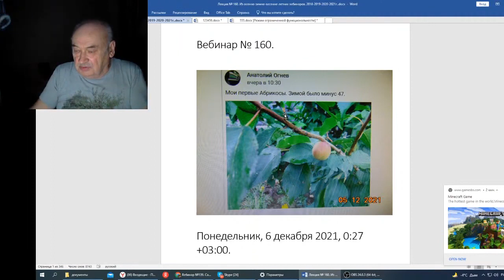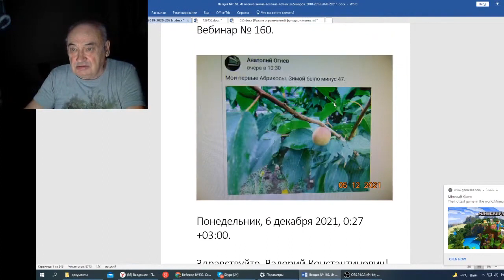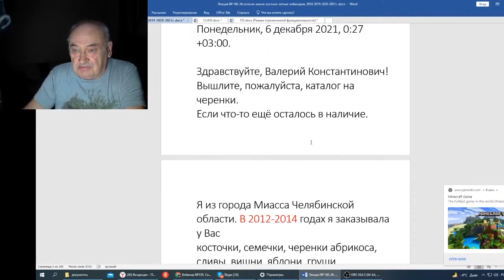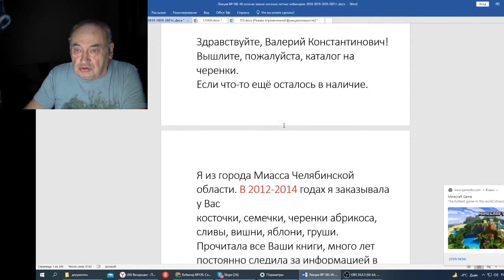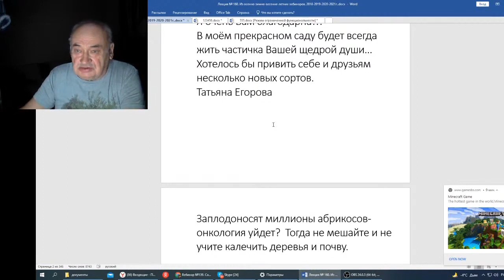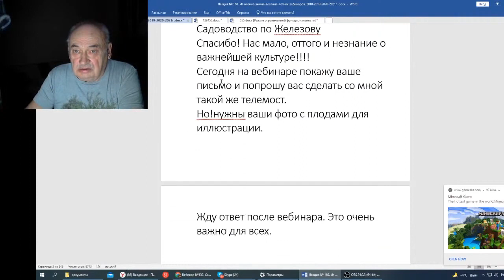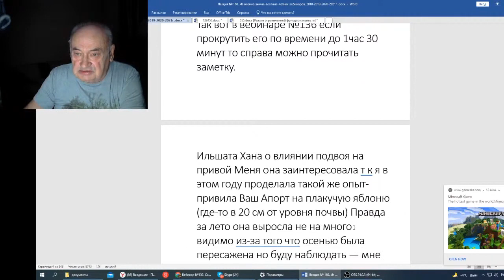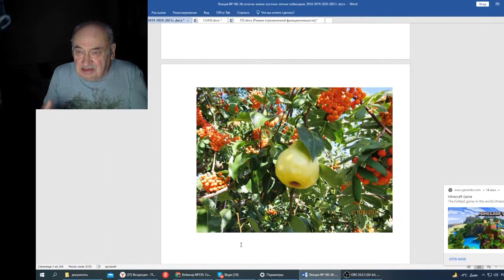Железов В Вебинар 160 Вступление, письма, фотографии